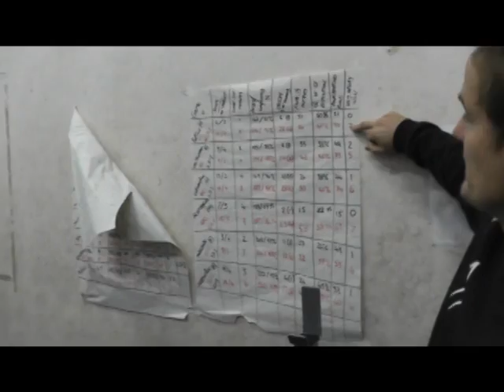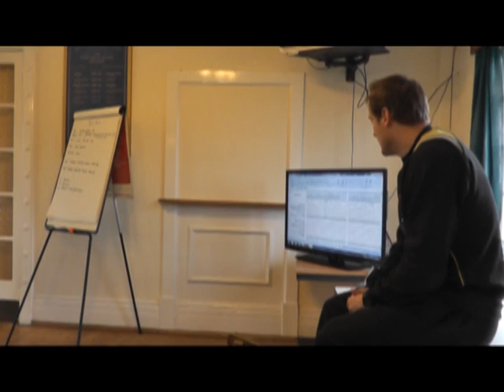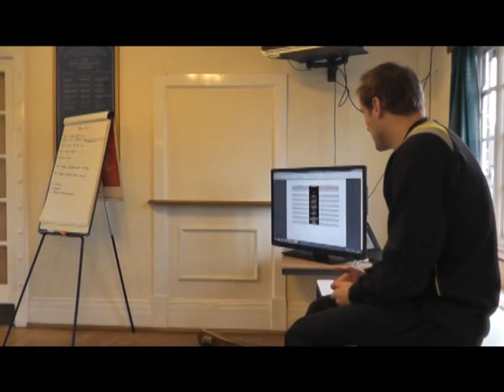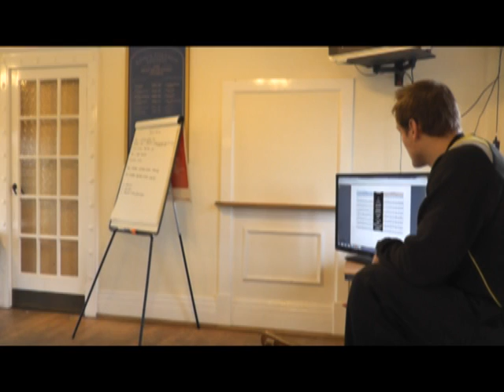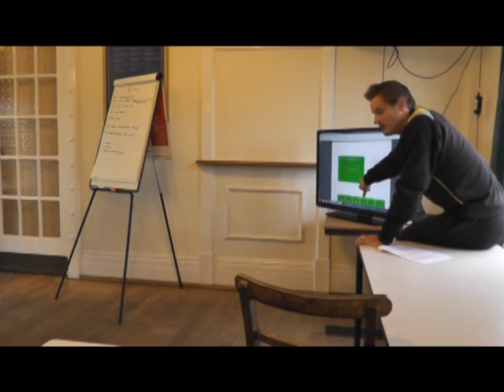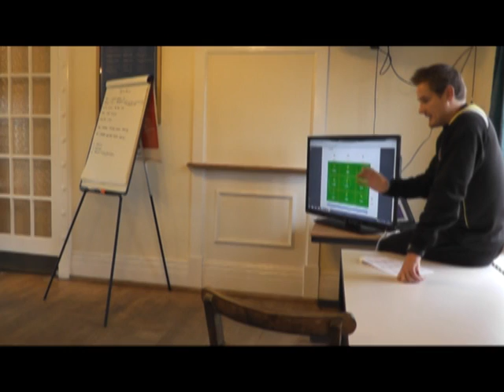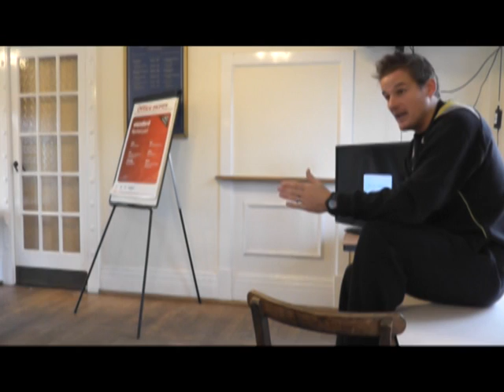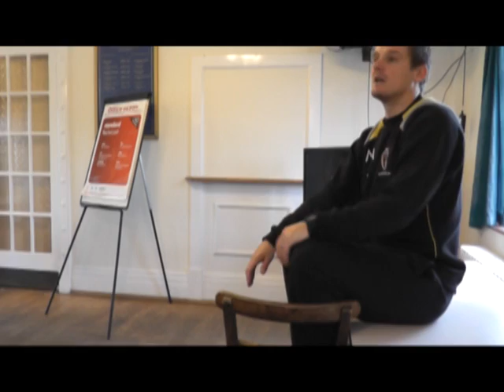Part two: behind the scenes at AFC Wimbledon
An insight from Neal Ardley on training and tactics